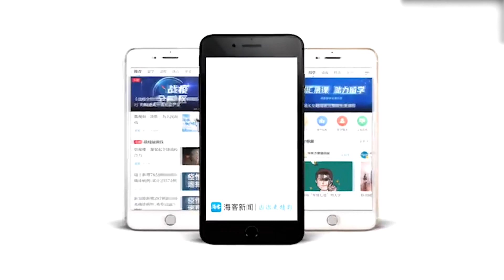女记者直播话筒被狗“抢了”：一口叼走拔腿就跑 最后一幕更搞笑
2021年04月03日
近日，在俄罗斯一档电视节目中发生令人捧腹的一幕，记者和主持人直播连线时，话筒被狗抢走了。当时画面左侧的主持人正在连线户外女记者，记者正准备播报莫斯科的天气情况。突然一只金毛猎犬跳入镜头，一口咬住记者的话筒，撒腿就跑。女记者赶忙追狗，视频最后一幕令网友会心一笑。